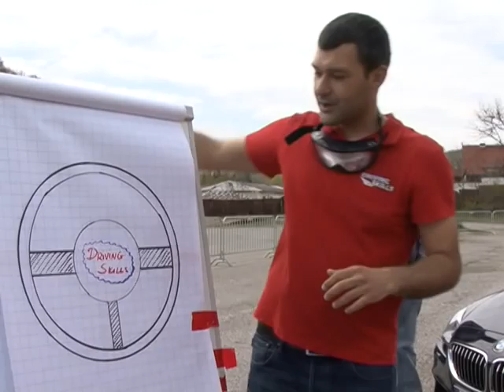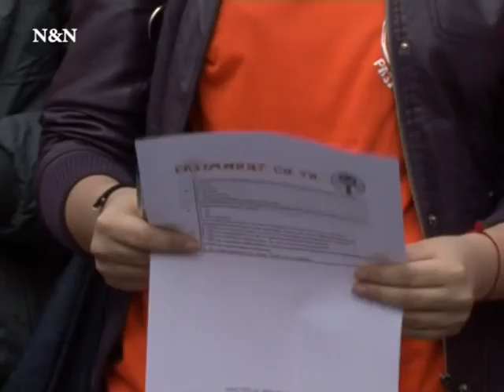Габрово поставя начало на кампанията "Разумният си ти"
В Габрово започна Национална кампания за повишаване
безопасността на движение по пътищата.
Идеята на организаторите е да се промени системата за обучение на младите шофьори. Освен това се предлага правилникът за движение да се включи като задължителен предмет в средните училища.
Инициативата е под мотото "Разумният си ти" и
в нея вземат участие ученици от 10 и 11 клас.
Идеята на организаторите е да провокират вниманието на бъдещите шофьори.